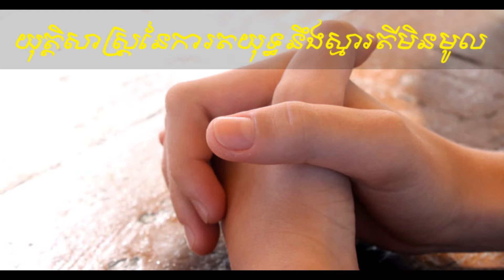យុត្តិសាស្ត្រ​នៃ​ការ​តយុទ្ធ​នឹង​ស្មារតី​មិន​មូល​ 7 Ways to Fight Distraction in Prayer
និពន្ថ​ដោយ​លោកគ្រូ៖ Gavin Ortlund
ចំណាំ៖ ត្រូវបាន​ទទួល​ការ​កែសម្រួល​ដោយ​មាន​ការ​អនុញ្ញាត​ពី​អ្នក​និពន្ធ​ដើម។
បកប្រែ​ដោយ និង​កែសម្រួល​ដោយ៖ លោក ឈាង បូរ៉ា, លោក ទេព រ៉ូ និង​​​លោក ថាច់ ទិត្យសូរិយា
អ្នក​វាយ​ឯកសារ​ចុះ៖ ទេព រ៉ូ